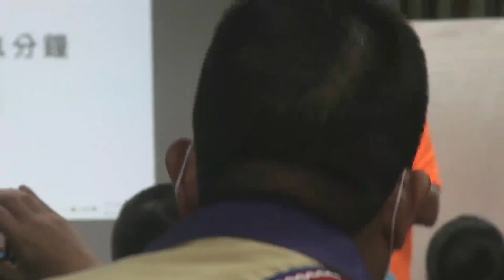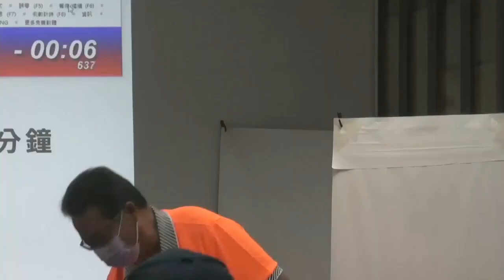羅世泉在玉里鎮民間政見發表會上的發言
現任鎮民代表
我是農業專長，從事農業20多年，聽到兩位鎮長候選人有提到覺得很好。
玉里穀價一直無法提升